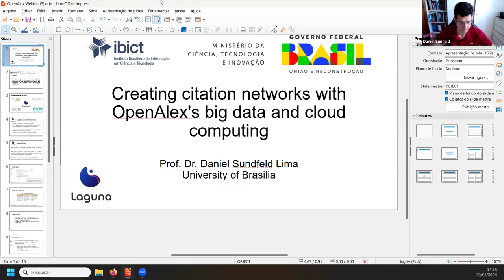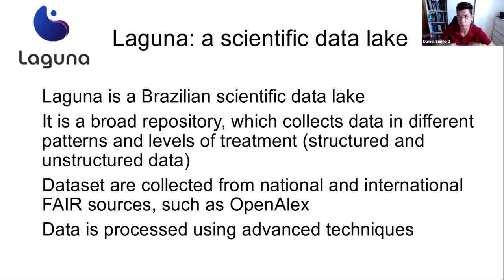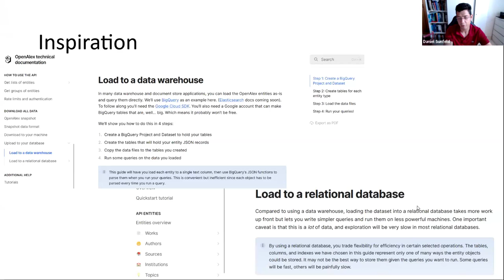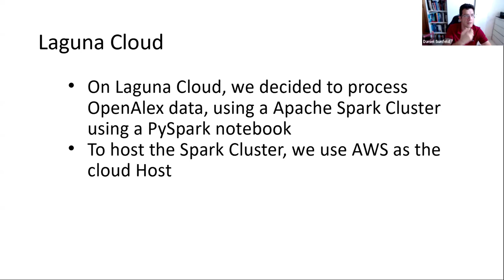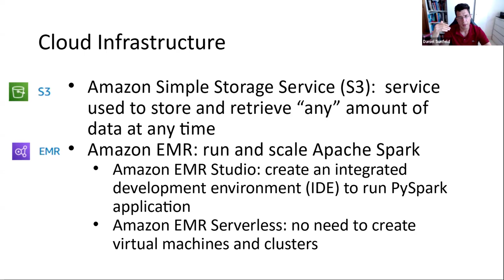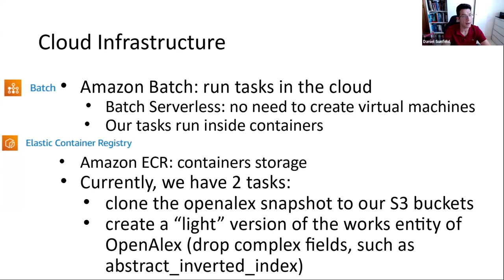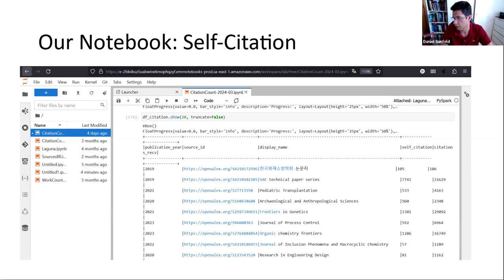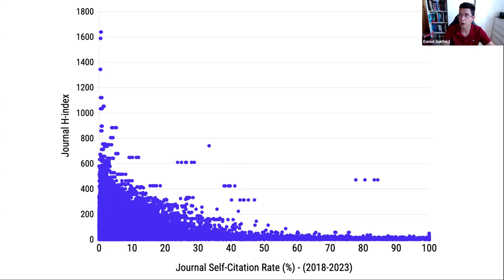Creating citation networks with OpenAlex's big data and cloud computing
Creating citation networks with OpenAlex's big data and cloud computing by Daniel Sunfeld, Universidade de Brasília

This is #6 in the series of video recordings of the presentations at the first OpenAlex virtual user conference, held May 30-31, 2024.